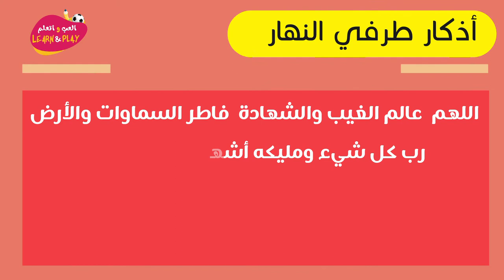🇸🇦 87/06 اللهم عالم الغيب والشهادة ...